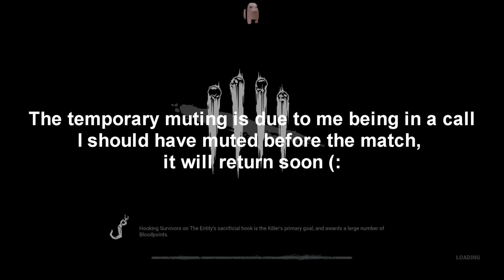Competitive Nurse Training Arc? [Learning New Meta] (Dead by Daylight)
Immediately following the matches of the last upload I was encouraged to do some public games as well to try the new build out more fully! I of course was mostly acquainted with the first perks, but Call of Brine will definitely be new into my integration, and from the description they gave it sounds very, very strong when properly used. Join me in the quest to learn how in today's video!